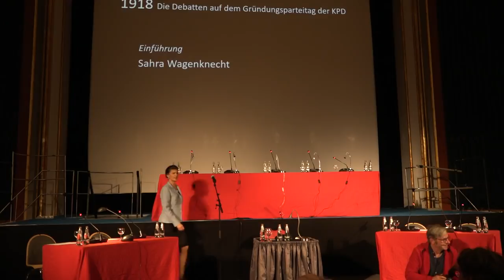Die Debatten auf dem Gründungsparteitag der KPD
SZENISCHE LESUNG

1914 – Die Reichstagsdebatten zu den Kriegskrediten

1918 – Die Debatten auf dem Gründungsparteitag der KPD

Das ist eine Fortsetzungsgeschichte, eine Erzählung der Spaltung der Linken – 100 Jahre alt.
Als am 4. August 1914 im Reichstag die SPD-Fraktion, die mehr als ein Drittel der Wählerstimmen vertrat, einstimmig für die Finanzierung des Krieges votierte, traf sich in der Berliner Wohnung von Rosa Luxemburg ein kleiner Kreis von Kriegsgegnern und Oppositionellen, um über Gegenmaßnahmen zu dieser Politik zu beraten. Dieser Kreis formierte den Spartakusbund und berief vier verheerende Kriegsjahre später, in den letzten Dezembertagen des Jahres 1918, zusammen mit Gefolgsleuten aus dem ganzen Reich den Gründungsparteitag der KPD ein. Das Programm verfasste Rosa Luxemburg. Zur Debatte standen die Themen: Räterepublik oder Parlamentarische Demokratie, Auseinanderbrechen der sozialistischen Partei, Macht der Mehrheit, Freiheit der Andersdenkenden …

Die Lesung ist eine Collage mit »historischen Rollen« aus den Redeprotokollen und Zeitungsberichten jener Tage. Auch eine Hommage an Rosa Luxemburg, die auf dem Parteitag ihre letzten großen Reden gehalten hat, bevor sie am 15. Januar 1919 ermordet wurde.

Einführung: Sahra Wagenknecht

Es lesen: Dietmar Bartsch, Daniela Dahn, Jan Korte, Oskar Lafontaine, Gesine Lötzsch, Ingo Schulze, Petra Sitte, Peter Sodann

Textbuch: Luc Jochimsen

Regie: Franz Sodann